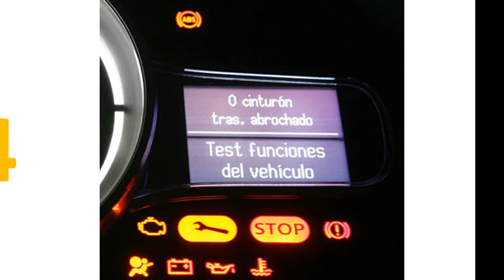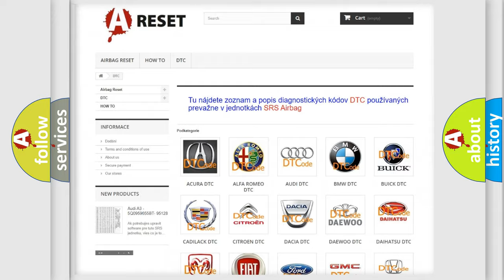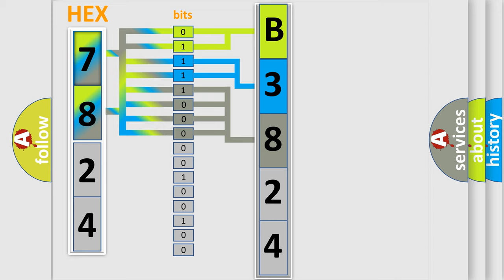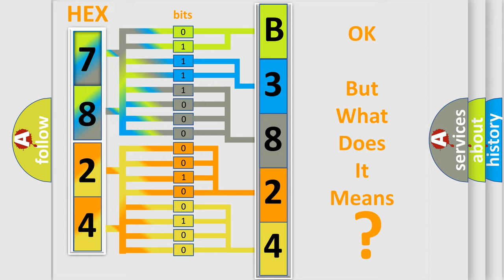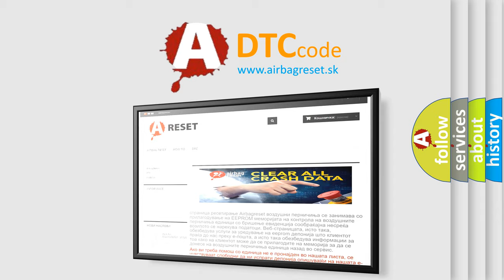DTC Saturn B3824-00 Short Explanation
Contents:
0:21 Basic DTC analysis according to OBD2 protocol standard.
1:48 Insight into programming
2:58 A diagnostically understandable description of the Diagnostic Trouble Code
3:05 Basic error definition

Make:
Saturn
Code:
B3824 00
Definition:
Low Tire Pressure System Sensors Not Learned
Description:
The ignition is ON.